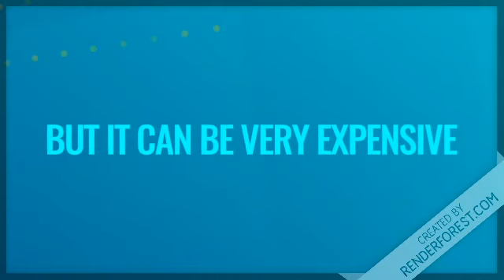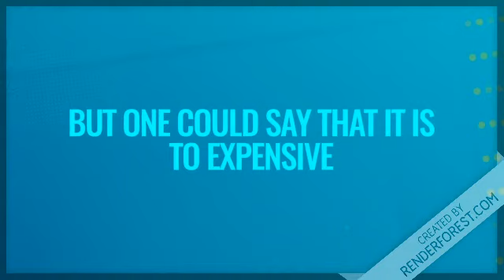Kindles - Smith Co Revews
Kindle paper white =
Kindle Oasis =